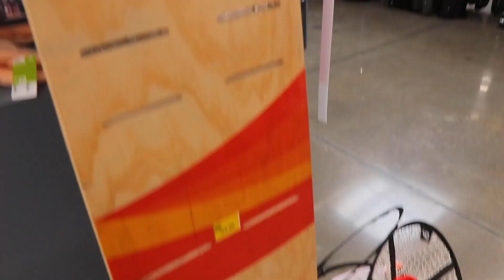SKATE EVERYTHING WARS DECATHLON!!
This store seriously has everything!  We were pumped to film an episode of Skate Everything Wars here, but it was really hard to choose just one item.  How do you think we did?